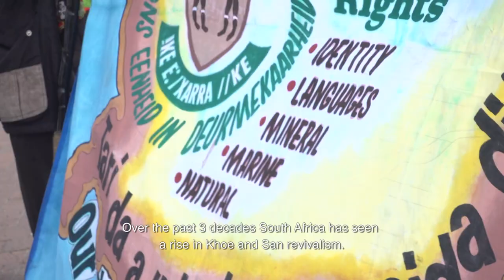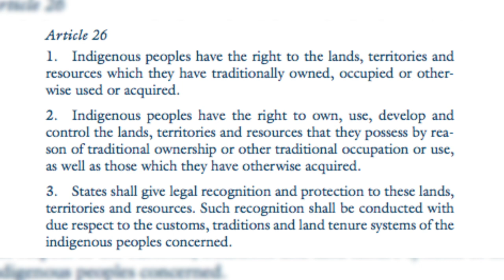THE KHOEKHOE SAGA Promo Episode 7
NAMAQUALAND AND ITS PEOPLE

Young people perform the Namastap and Riel dance an ancient dance form. Jolene Martin visits a farm near Komaggas and spend an evening with storytellers around a fire in a “kookskerm” (a cooking hut).  We are treated to a traditional meal and a medicine man from Komaggas shares some of his knowledge. In Leliefontein, local historian, Florence Filton, relates the tragedy of the massacre of local people at the hands of Boer soldiers.

We also visit Steinkopf and we pay tribute to the remarkable Khoe woman Zara Schmelen, wife of a German missionary, who translated the Bible into Nama. IN Steinkopf Jolene spends time with Ouma Sara Balie who is the great granddaughter of Oorlam Kaptein Vigeland.